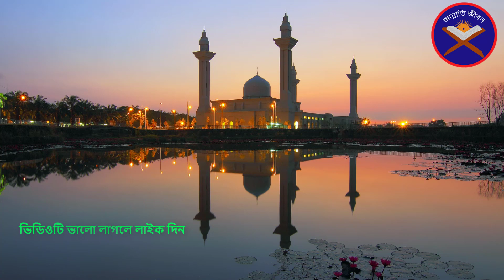আপসহীন | নবি জীবনের গল্প | আরিফ আজাদ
পাঠ - 6 - নবি জীবনের গল্প

শিরোনামঃ তার জন্যেও দুআ
বইঃ নবি জীবনের গল্প
লেখাঃ আরিফ আজাদ
কন্ঠঃ রায়হান খান
ভিডিও সম্পাদনাঃ রায়হান খান
থাম্বনেইল সম্পাদনাঃ রায়হান খান

চৌদ্দ শ’ বছর আগের কথা। তপ্ত মরুর বুকে গড়ে উঠেছে বিশাল এক জনপদ আঁধারের আস্তরণ সেখানে অনেক বেশি প্রকট। মিথ্যের বেসাতি আর পাপাচারের নগ্নোৎসবে মাতোয়ারা সবাই। বিচ্যুত তারা সকলে, এক অনিবার্য সত্যের পরগাম থেকে যা এই অঞ্চলে একদিন ফেরি করেছিলেন এক আলোর ফেরিওয়ালা ইবরাহিম আলাইহিস সালাম যে আলো প্রায় নিভুনিভু, সে আলোতে নতুন বিচ্ছুরণ নিয়ে একদিন উন্মেষ ঘটলো এক মহামানবের যার আগমনে বদলে গিয়েছে গোটা পৃথিবী! ইতিহাসের সকল গতিপথ, সকল বাঁক যিনি ভেঙেচুরে গড়েছেন, যিনি অনিবার্য সেই সত্য পরগামের ধারক হয়েছেন ধরণির বুকে, তিনি হলেন মুহাম্মাদ সাল্লাল্লাহু আলাইহি ওয়া সাল্লাম সেই মহামানবের মহামানবীয় গুণাবলি, যা তাকে সবার চাইতে আলাদা করেছে, যা তাকে সকলের মাঝে অনন্যসাধারণ করে তুলেছে, সেই অনন্যতার গল্প আমাদের জীবনে কতটা নিবিড়ভাবে প্রাসঙ্গিক তা জানতে ডুব দেওয়া যাক নবি-জীবনের গল্পে।

Welcome to our captivating video, where we explore the amazing teachings of the Quran! In this video, we'll learn about a special topic called "নবি জীবনের গল্প " (Extracting Life Lessons from the Quran). Get ready to embark on an exciting journey as we discover how the Quran can guide us in our everyday lives.

Hey there! Have you ever wondered how the Quran can make our lives better? Well, in this video, we'll find out! We'll start by understanding what the Quran is and why it's so important to Muslims. It's not just a regular book – it's a special book that teaches us about life and how to be good people.

As we dive deeper into the video, we'll learn about the different lessons we can learn from the Quran. We'll explore stories and examples from the Quran that show us how to be kind, fair, and loving toward others. We'll also discover how the Quran can bring peace and happiness to our hearts.

But wait, there's more! As we continue watching, we'll see how the Quran can help us find our purpose in life. We'll learn about the values and principles it teaches, like honesty, patience, and forgiveness. These are important qualities that can make us better human beings.

Towards the end of the video, we'll see how the Quran's teachings can be applied in our daily lives. We'll learn about practical ways to live by its teachings and make a positive impact on the world around us. It's not always easy, but the Quran can guide us and give us strength.

So, whether you're a kid, a teenager, or even a grown-up, this video is for you! We'll explore the Quran's wisdom together, step by step. By the end of the video, you'll have a better understanding of how the Quran can bring light, guidance, and happiness to our lives.

Get ready for an exciting adventure as we uncover the amazing teachings of the Quran! Let's embark on this journey together and discover the wonders of the Quran!